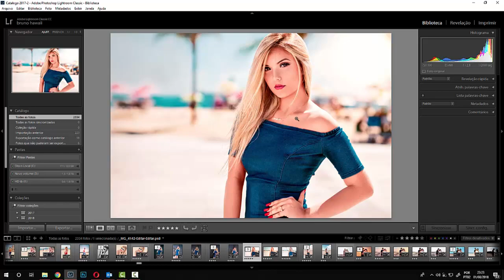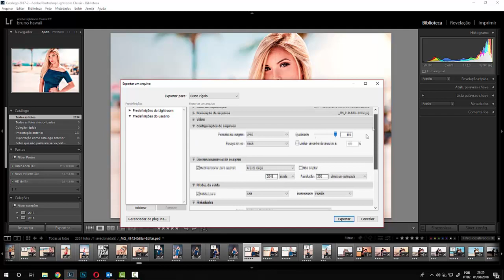Postar Foto QUALIDADE MÁXIMA nas redes sociais facebook instagram pinterest e whatsapp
Vejo muitos fotógrafos diariamente postando fotos bem tratadas mas com resolução baixa, tenho certeza que este vídeo vai ajudar muita gente que ainda não tiveram acesso a essa informação.
você pode utilizar essas mesmas configurações em outros programas além do Ligthroom e Photoshop.